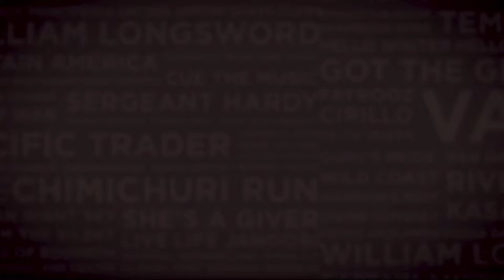Lot 40 COSMIC EVENT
colt by Querari - Cosmic Dream by Silvano